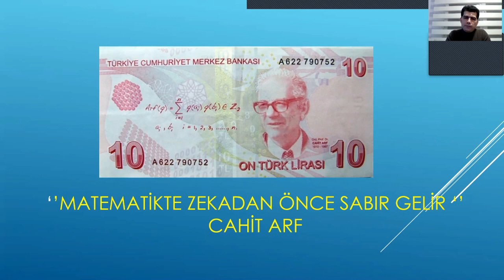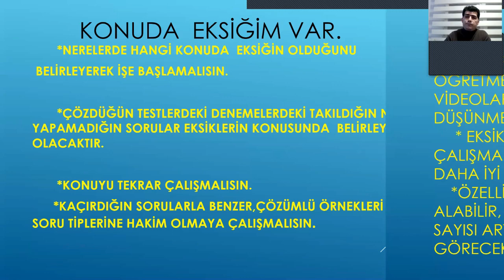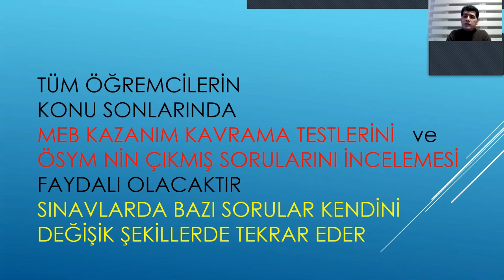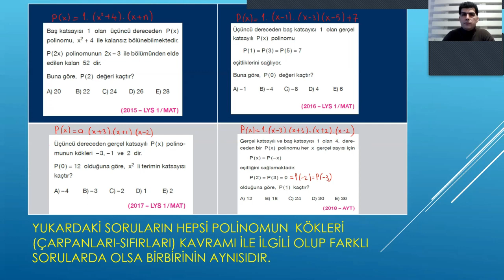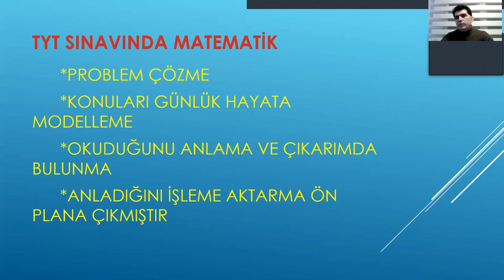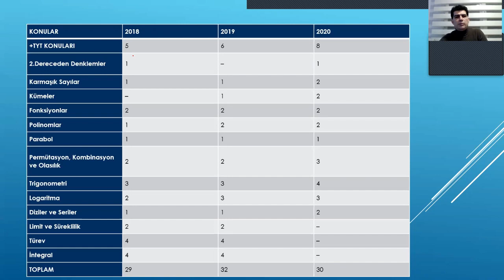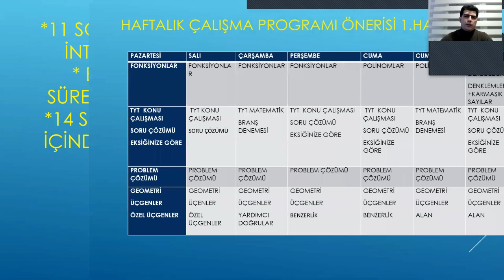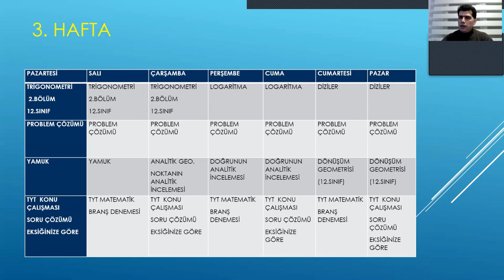YKS - Matematik Dersi için Öneriler - Mesut AKSOY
TOBB Cumhuriyet Anadolu Lisesi Matematik Öğretmeni Mesut AKSOY ile "YKS'de Matematik Dersi için Öneriler" videomuz.